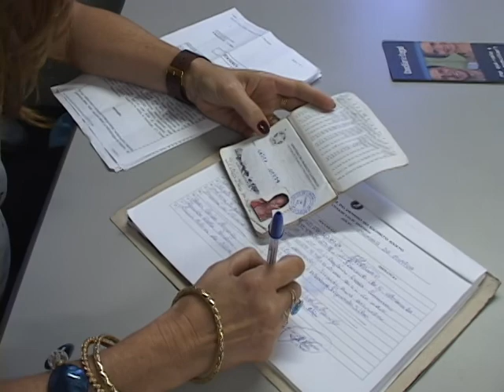Primeira Semana da Caravana da Justiça